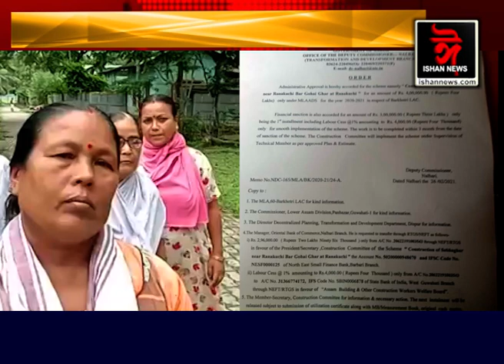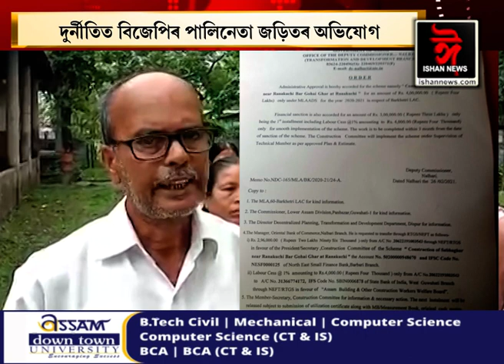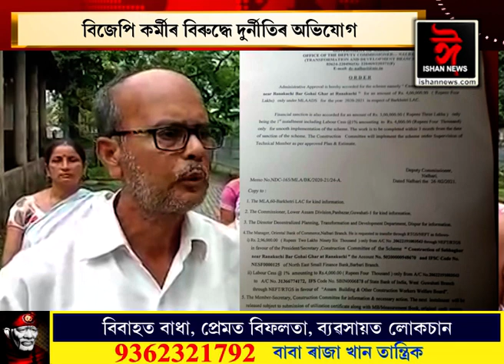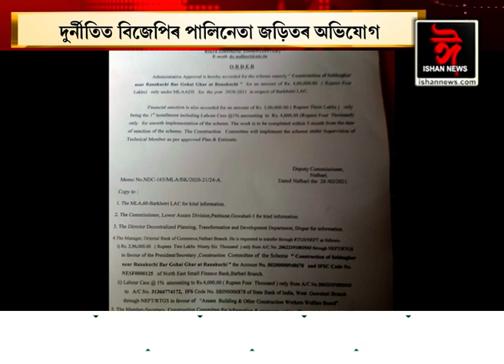বিজেপি কৰ্মীৰ বিৰুদ্ধে দুৰ্নীতিৰ অভিযোগ।